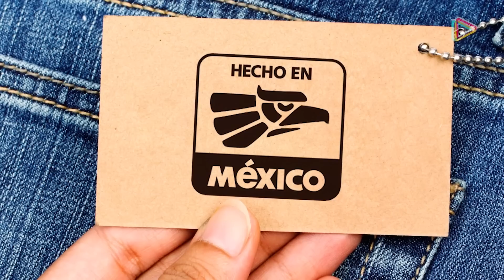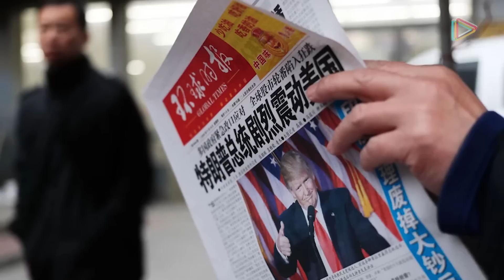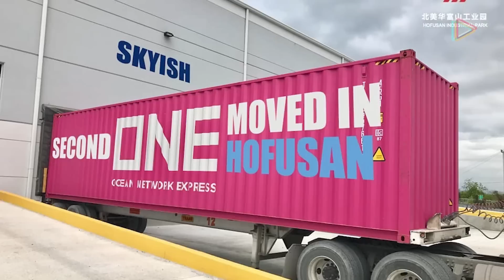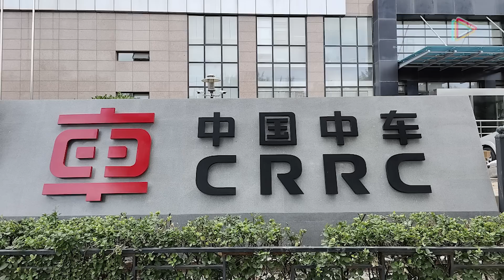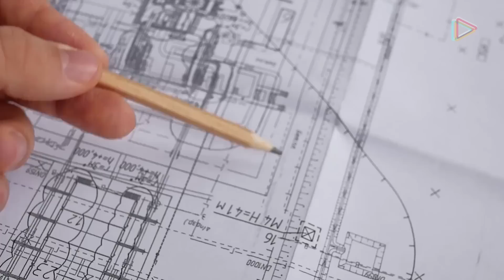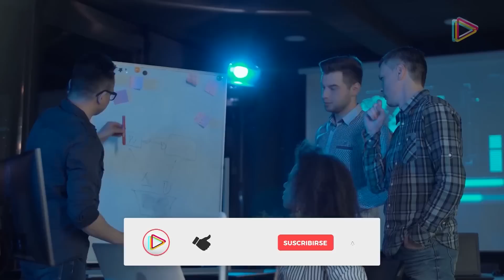China ya le "ganó" México a EEUU, así China se salva de las sanciones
Por Esta Razón las Empresas Chinas Silenciosamente Se Mueven a México.

Mientras esto ocurre en México, a pesar de los globos, las sanciones económicas y la retórica hostil entre Estados Unidos y China, el volumen de negocios entre las dos primeras economías mundiales no para de crecer.
Vamos a dedicar este video a la silenciosa penetración empresarial de China en México y a algunos temas de interés en las relaciones de los chinos con América del Norte.